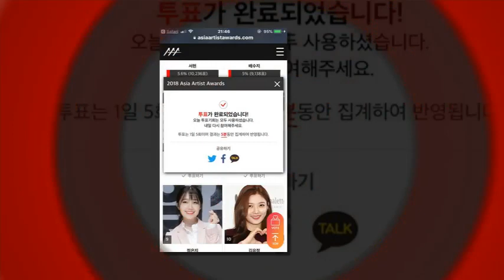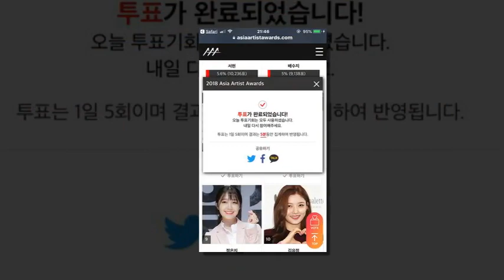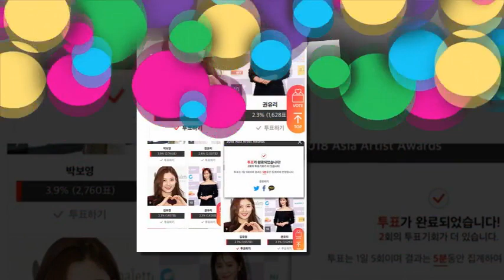Kimyoojung Happy Birthday ❤️🎂